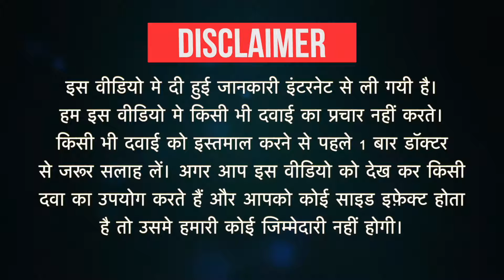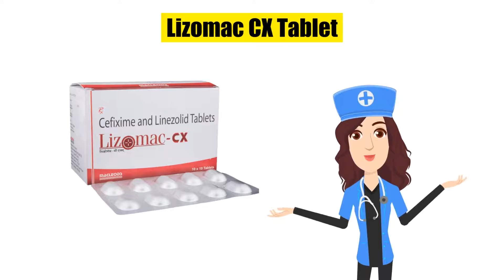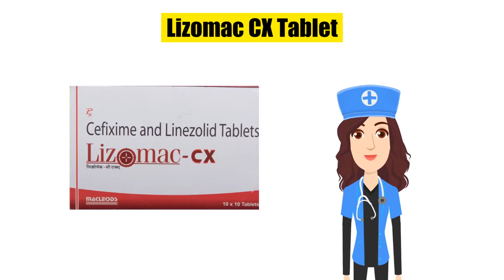Lizomac CX Tablet Uses in Hindi | Side Effects | Dose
Lizomac CX Tablet Uses in Hindi | Side Effects | Dosage